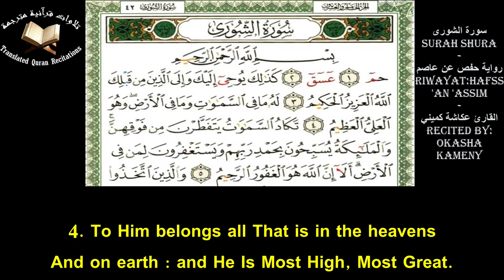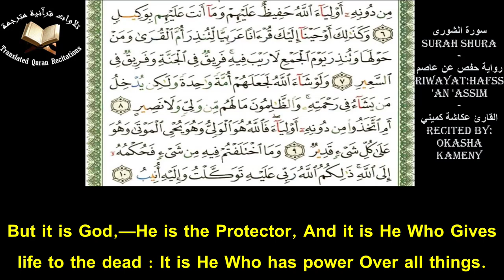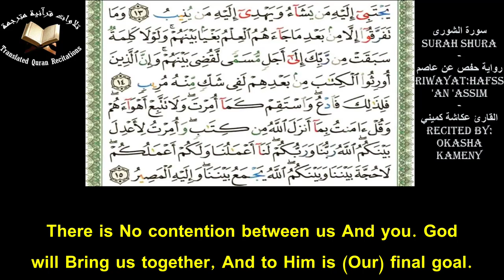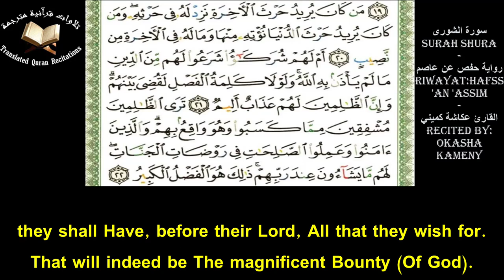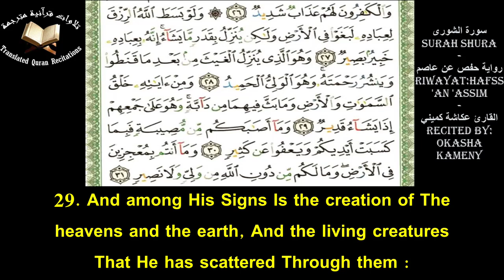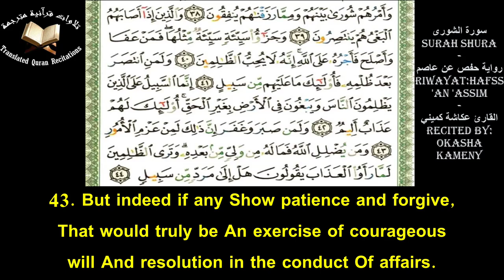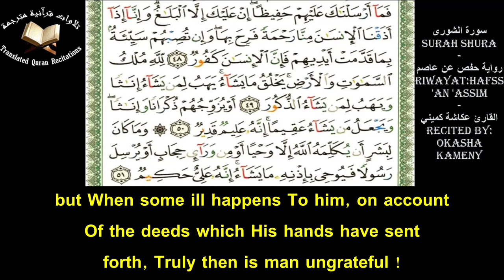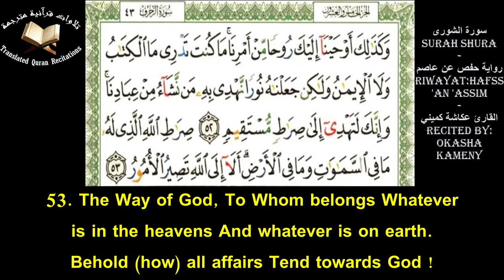The Holy Quran l Surah Shura (Ch.42)l Okasha Kameny l سورة الشورى - حفص عن عاصم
Quranic Recitation Of Surah Shura (Ch.42) With Eng Translation l Recited by Okasha Kameny l Riwayat: Hafss 'an 'Assim
تلاوة سورة الشورى برواية حفص عن عاصم مع ترجمة يوسف علي - القارئ عكاشة كميني
ننبه على أن الشيخ أخطأ في تلاوة الآية 46
There is a mistake by Sheikh Okasha in the recitation of verse 46